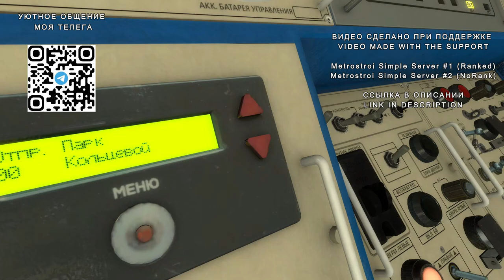НОМЕР НА КОЛЬЦЕВОЙ ЛИНИИ МЕТРСОТРОЙ